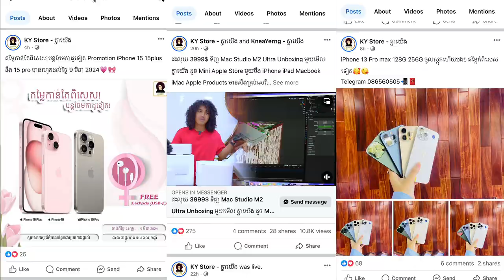RUSSH - ONTHERSIDE ft. GOOFY[REACTION VIDEO]"THE REACTOR-វ៉ែនតាខ្មៅ"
CREDIT TO:
-អរគុណបងប្អូនគ្រួសាររបស់G-Win (GFAM)សម្រាប់ការចូលមេីលវីដេអូរនេះ
-ក៏សុំទោសបេីខ្ញុំបាទបង្ករជាកំហុសអច្ចេតនាសង្ឃឹមថាបងប្អូននឹងយោគយល់
+សុំសួបងប្អូនថា៖
-យល់យ៉ាងណាដែរចំពោះវីដេអូរនេះ?​
-អ្នកណាខ្លះមេីលដល់ចប់?​
-វីដេអូរក្រោយចង់មេីលខ្ញុំធ្វេីវីដេអូរបែបណា?​
-សូមផ្តល់ចម្លេីយតាមcommentខាងក្រោម...

ក្នុងChannel G-Win មានផុសជាវីដេអូរសប្បាយសប្បាយចែកជូនជាចំណីអារម្មណ៌បងប្អូនដូចជា ៖
-VLOGដេីរសម្ភាស៌កូរគេគ្រប់ទម្រង់បែបបថទាំងអស់
-Reaction Video (khmer Hiphop song)(Funny Video)(Tiktok)
-Challengeប្លែកប្លែកតាមCmtពីGFAM
បញ្ជាក់៖
គោលបំណងដែលខ្ញុំធ្វេីវីដេអូរក្នុងYOUTUBEគឺមិនមែនដេីម្បីលុយនោះទេ។​